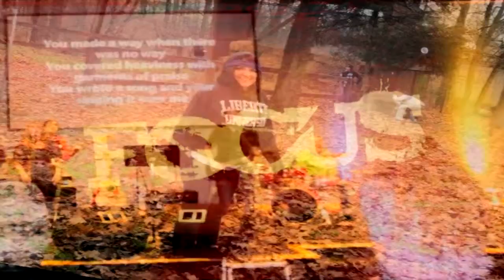DBC high school retreat 2012